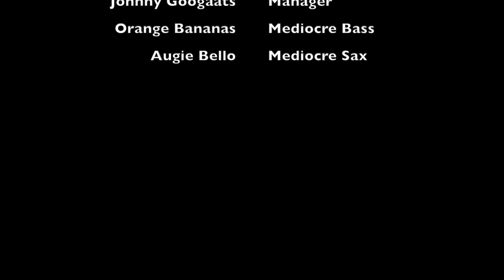Judy and Barbra are Late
Shoutout to Swagtron for making this video possible purchase one

Shoutout to @scottiemadonia for filming and helping edit the video follow him